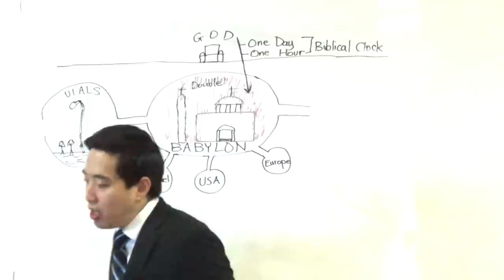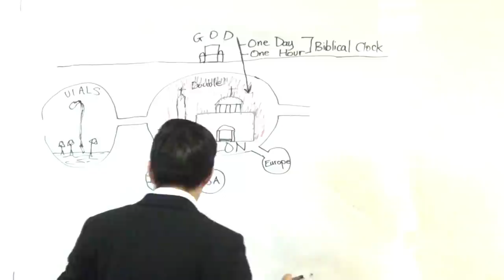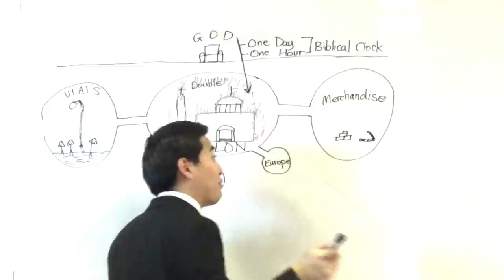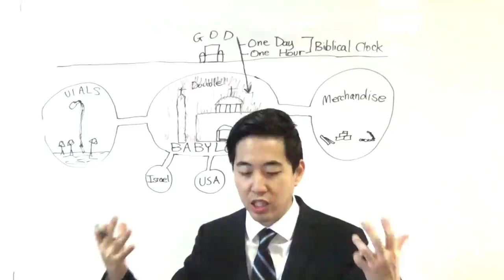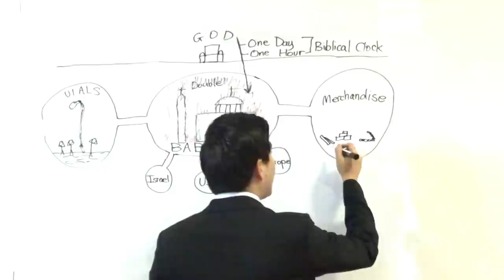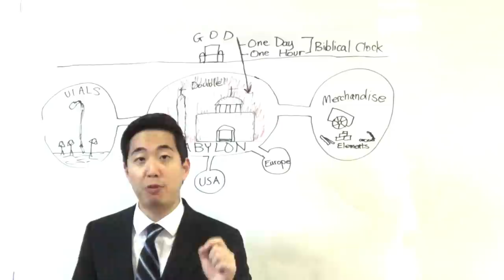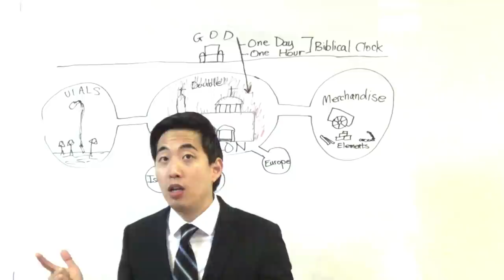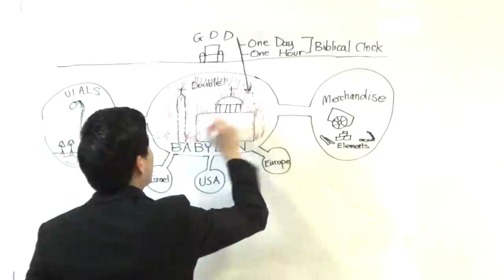Babylon's Sacrifices, Slaves, and Souls (Rev. 18:12-13) | Dr. Gene Kim